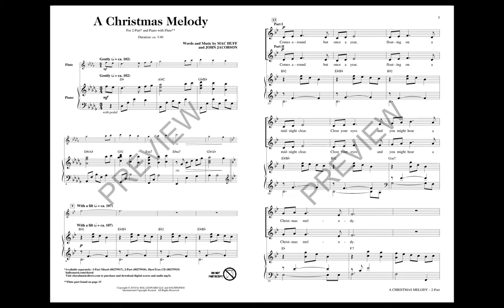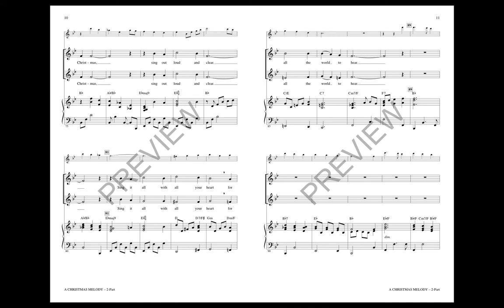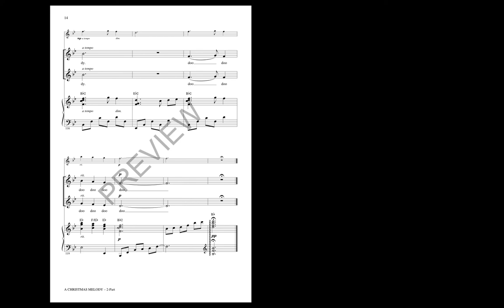A Christmas Melody (2-Part Choir) - by Mac Huff and John Jacobson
2-Part voicing with 3-Part Mixed recording

Celebrating the message and the music of the Christmas season makes this a truly special piece for your holiday concert. A beautiful, original melody is connected by favorite melodies of the season including “The First Noel”, “It Came Upon A Midnight Clear”, “Away In A Manger” and “Silent Night”. And the message is loud and clear: we must sing about and live our lives in love and peace on earth all year round.